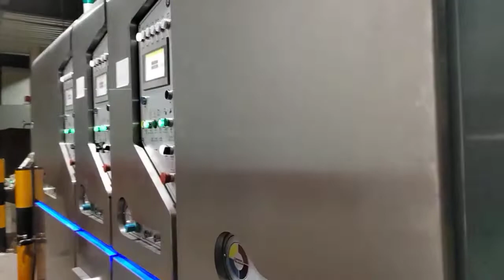1400x2800 Flexo Printing Slotting Die-cutting Machine for Electric Boxes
High-quality Vacuum Transfer Flexo Printer Slotter Die-cutter Stacker from China